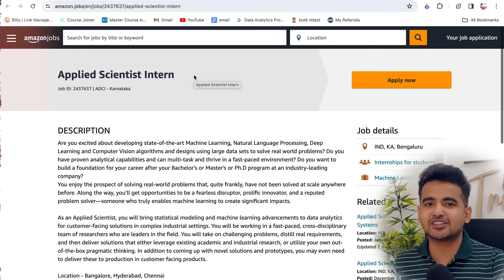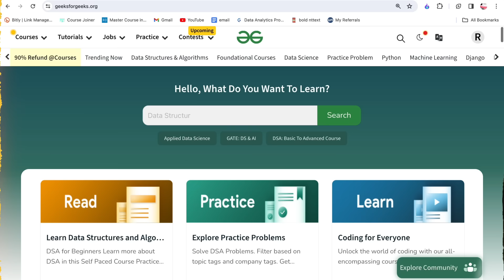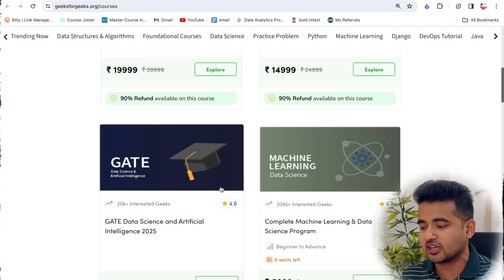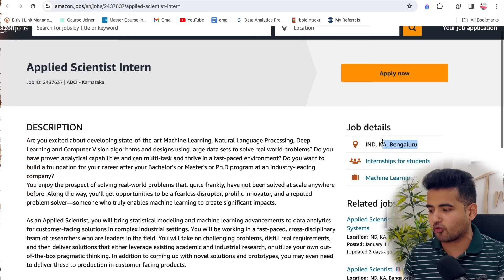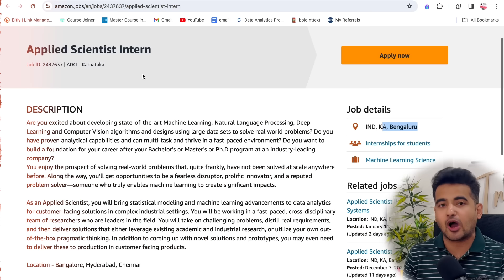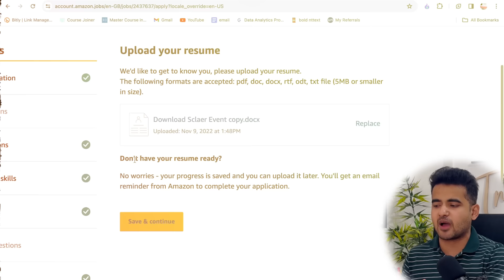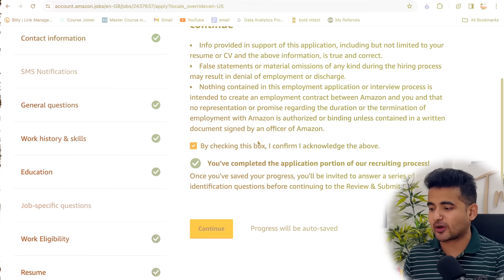Amazon Free Internship 2024 | Amazon Hiring Interns Online | Internship For Undergraduates Students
Amazon Free Internship 2024 | Amazon Hiring Interns Online | Internship For Undergraduates Students | Amazon India Offering Paid Internships for Engineering Students

𝗖𝗵𝗲𝗰𝗸𝗼𝘂𝘁 𝘁𝗵𝗲 𝗕𝗲𝘀𝘁 𝗩𝗶𝗱𝗲𝗼𝘀 𝗢𝗻 𝗠𝘆 𝗖𝗵𝗮𝗻𝗻𝗲𝗹 💡💡
✨ Topics Covered ✨
amazon internship
amazon off campus internship
amazon online internship
amazon interview
amazon internship experience
internships for students
amazon jobs
amazon careers
internships
amazon application
amazon career day
online internships
summer internship
summer internship
internshala login
paid internships
engineering internships
legal intern
amazon virtual customer service
amazon careers work from home
amazon fulfillment center jobs
software engineer intern
amazon corporate jobs
legal internships
research internship